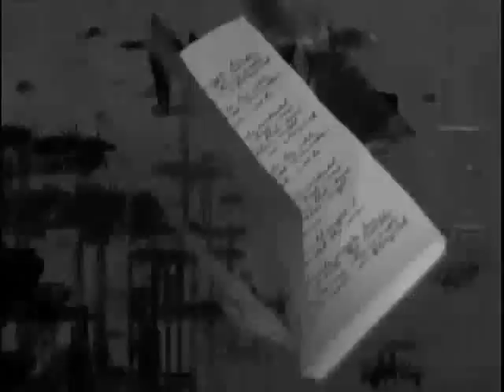Steamgunk - Navigating the Storm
Music video for Steamgunk's "Navigating the Storm", from the album 'Hyperion; or, A Vessel of Ember', which you can download for free

Steamgunk is fressed electronic music for the newced contraptors, oiled gizmologists, and steampunkaneers. Featuring clips from 'The Mysterious Geographic Explorations of Jasper Morello' (2005), which can be found in full Past projects include Set Prometheus Aflame and Cyan Roddington.